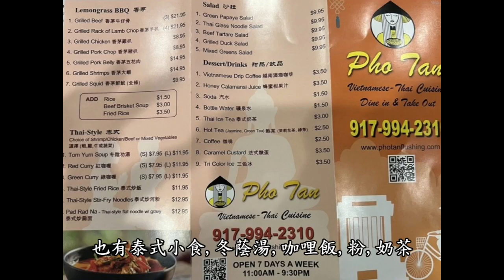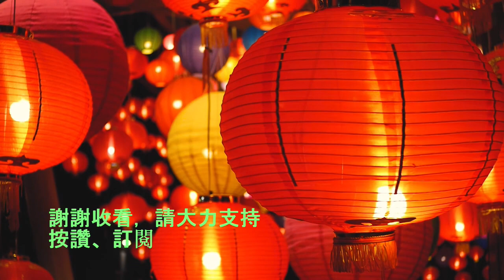紐約法拉盛新開越南餐廳 ~ 越南春卷 ~ 越南粉 ~ 火車頭 ~ 菠蘿雞炒飯 ~ 沙爹雞 ~ 泰式美食 ~ 越南美食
紐約法拉盛新開越南餐廳
地址: 北方大道 147-34
越南美食, 泰式美食
越南春卷
越南粉, 火車頭
菠蘿雞炒飯,  菠蘿炒飯
沙爹雞

廣告:
手機穩定器
自拍神棍
中文電視盒 HTV A3
中文電視盒 安博 UBOX9
中文電視盒
旅行背心
行車記錄儀
多口袋背心